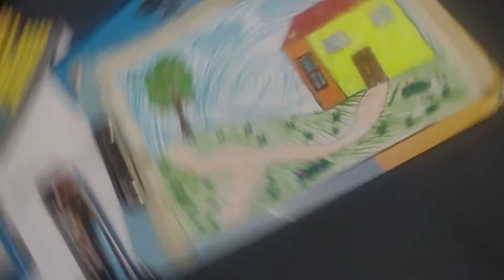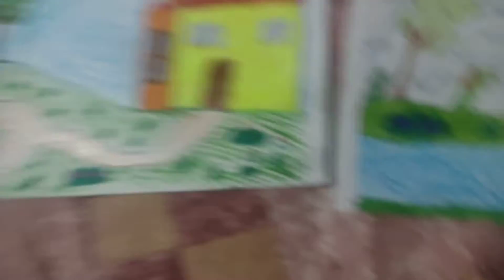COMPETITION: Doms Sketch pen v/s Fruit Stic Colorstix sketch pen|Which is better?